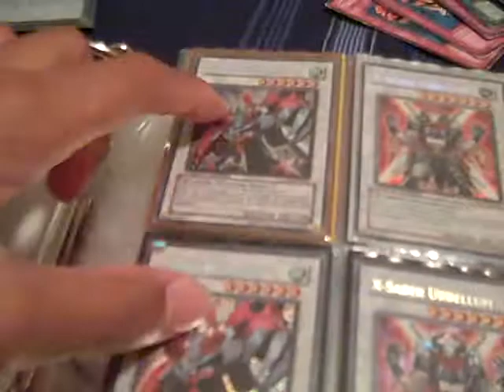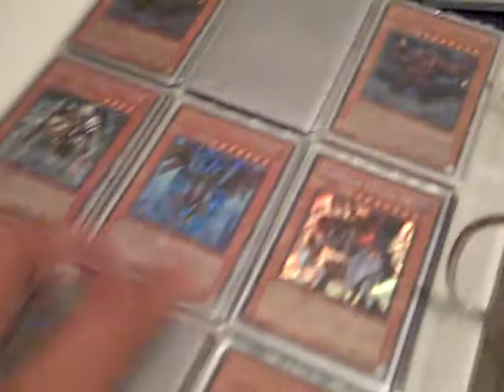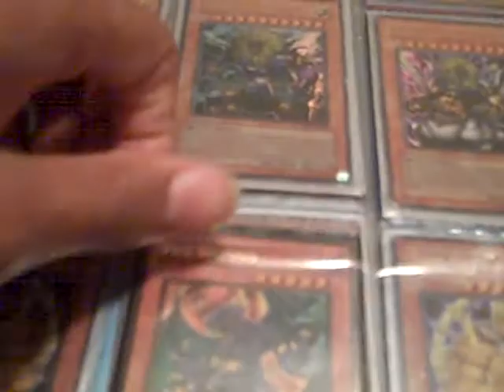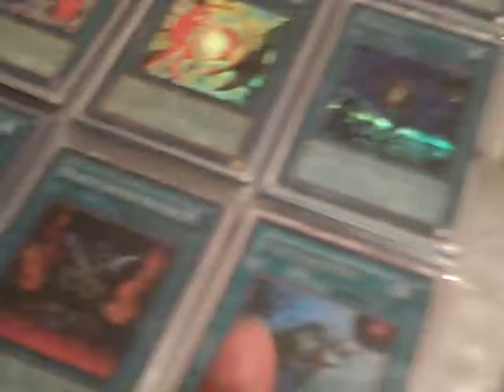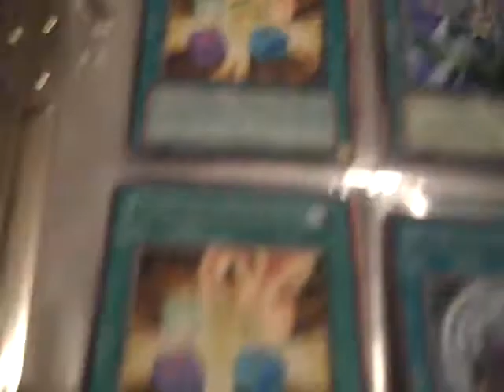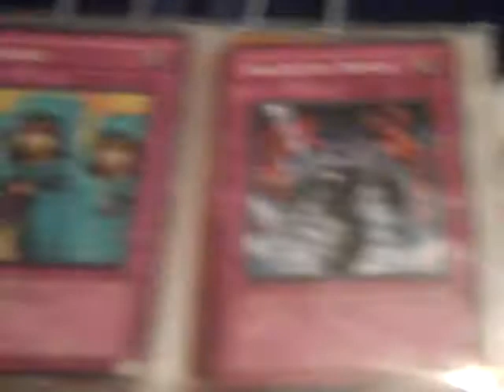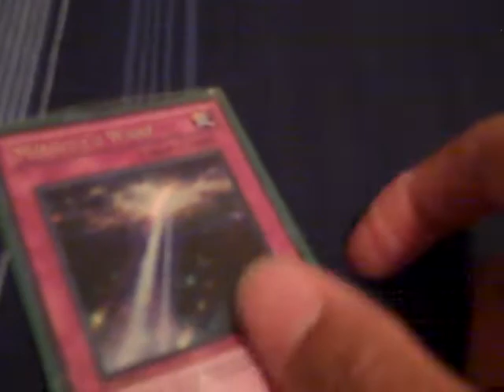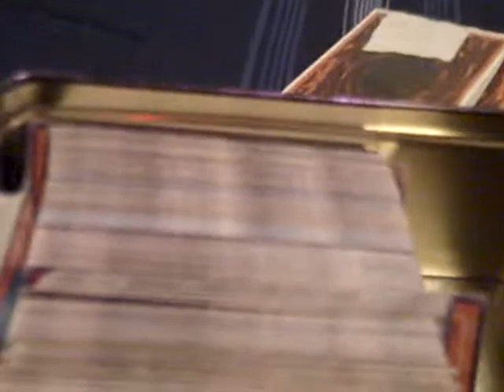Updated Trade Binder 8/20/10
Rules
1) If you come to me you send first no matter how many refs you have and i dont scam dude
2) I DO NOT trade out of the United States of America
3) I dont care what you offer just make sure its good
4) We go by my prices if you come to me

Wants:

Priority
Money
Monster Binders
Ultra Pro Sleeves
999 x Dark End Dragon

High
ALL MONARCHS
Dark Simorgh
3 x Archlord Kristya
Scrap Dragon
Scrapyard
Scrap Storm
Wattchimera
Wattlemur
Wattgiraffe
Ally of Justice Card (All Rarities)
999 x Diminsional Prison
999 x Bottomless Trap Hole
5 x Solem Warning
2 x Rescue Cat (Super)
1 x Thunder Unicorn
1 x Voltic Bicorn
1 x Lightning Tricorn
999 x Solemn Judgment
999 x Lightsworn Hunter, Ryko(Common and Super)
3 x Effect Veiler
6 x Thunder King Rai-oh
Ally of Justice Cards

Mid
Treeborn Frog(Ulti Prefered)
Jurroc Monsters (Super and Higher)
Amazoness Cards(Preferably Holo)
3 x Brionac
3 x Goyo Guardian
9 x Stardust Dragon
5 x Blackrose Dragon
Blackwing Cards
Holo Staples
Champion Pack Holos
Turbo Pack Holos

Low:
Vayu-Emblem of Honor
Battle Fader
Judgment Dragon
Vice Dragon
White Night Dragon
Dark Strike Figher

Throw-ins:
DNA Transplant
Short Prints
Common Staples